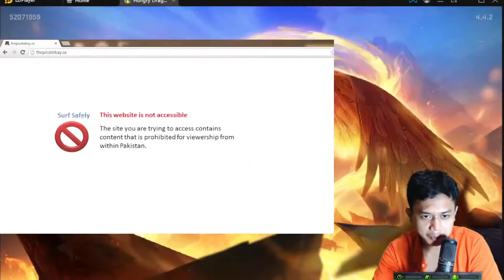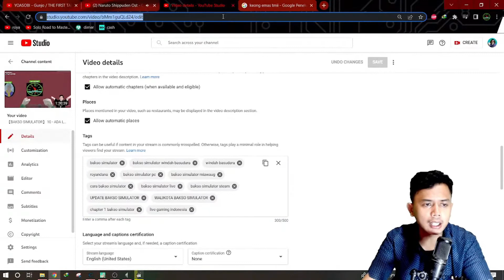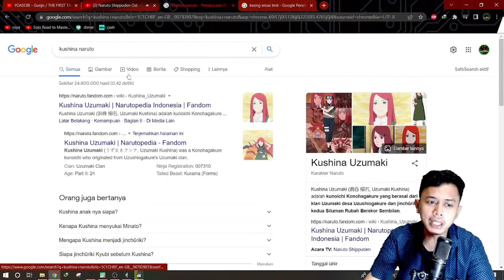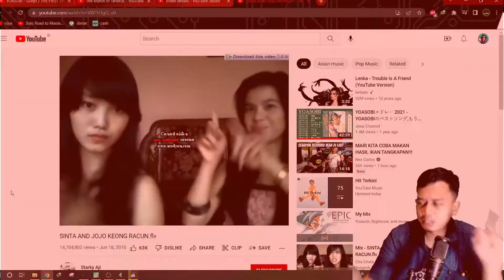【 Moment Kocak royANDana 】#24 - ENTE KADANG - KADANG